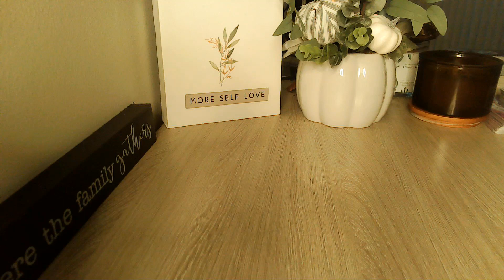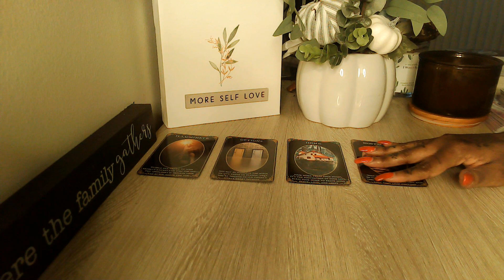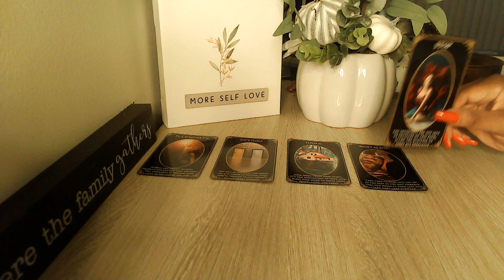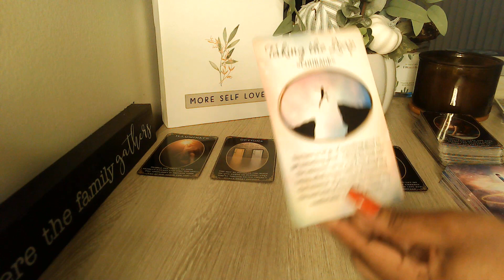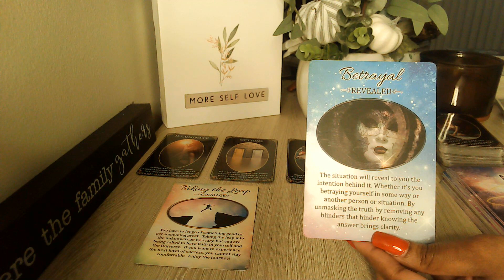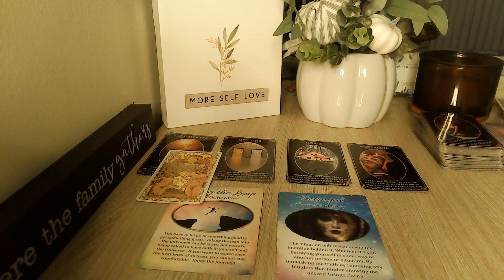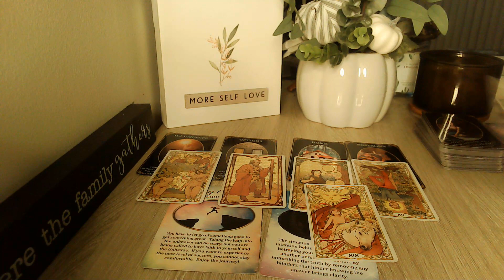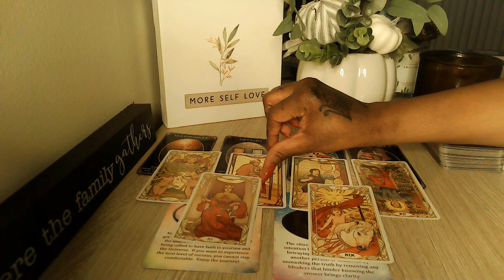TAURUS ARE YOU READY TO EXPLORE YOUR OPTIONS? 👀 PART 2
Welcome, Everyone!! 👋